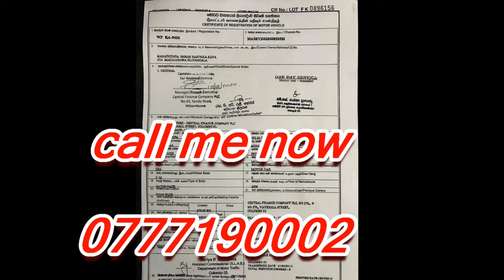vahana sale srilanka , vahana , wahana , ikman.lk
අතින් ලක්ෂ 5.75.
වරික ගෙවගෙන යන්න පුළුවන්
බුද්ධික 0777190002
හොමාගම.